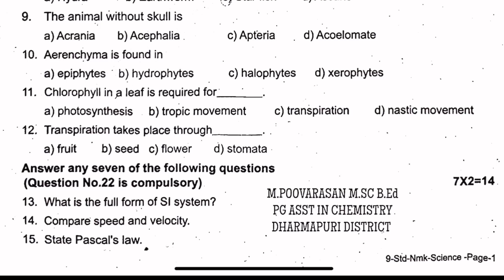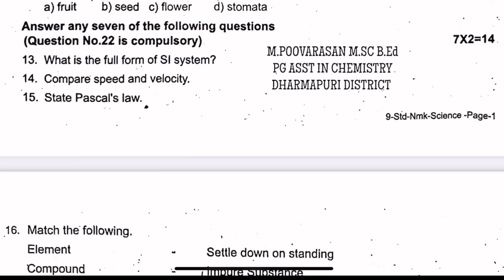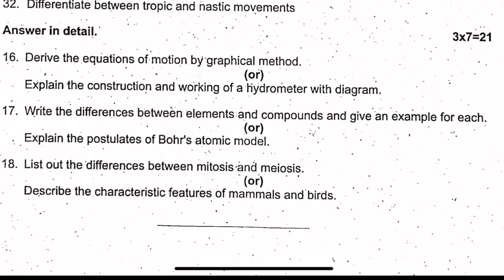9th science quarterly question paper 2024 | 9th science quarterly exam question paper 2024 Original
PDF Download 9th science quarterly question paper 2024